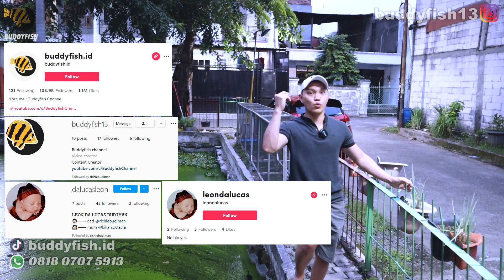GANTI BOTOL OASIS dan GANTI UMPAN , STRIKE CHANNA PENUNGGU KOLAM BUDDYFISH